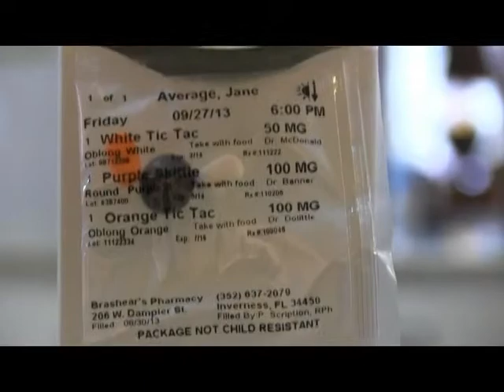Brashear's Pharmacy Simplify My Meds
Brashear's has made it simple for hundreds of your friends and neighbors to take their medicine on time, every day.

Do you spend your Sunday nights organizing your medications in an old-fashioned day-of the-week pillbox? Do you sometimes forget whether you took your medications? Do you make multiple trips to the pharmacy every month, or even every week? Do you run out of refills and then panic when you take the last pill in the bottle? If you answered yes to any of these questions, we have the solution for you.